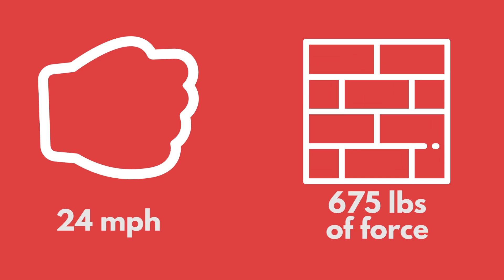How Powerful Is Mario? | Science Of Super Mario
Have you ever wondered why Mario can jump so high?